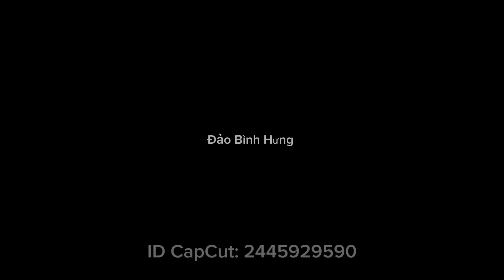#2: Cảnh đẹp đảo Bình Hưng, tỉnh Khánh Hoà